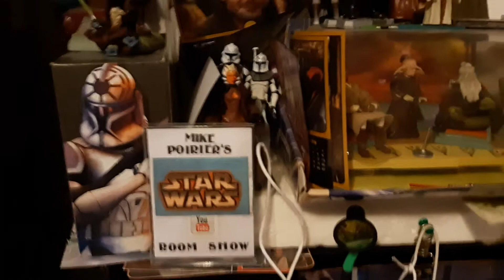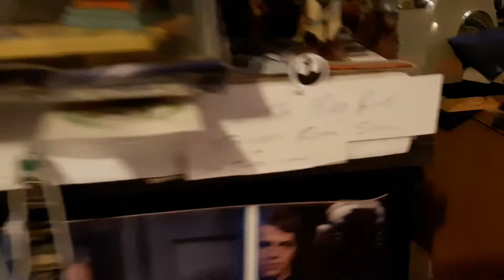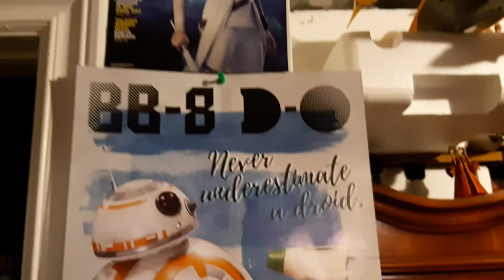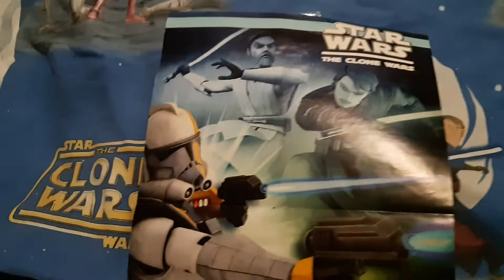2020 May the 4th Be with you Day🙋🏻‍♂️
Great Star Wars Day..🥳

Turn on your notifications Bell 🛎

Clone Wars Rocks